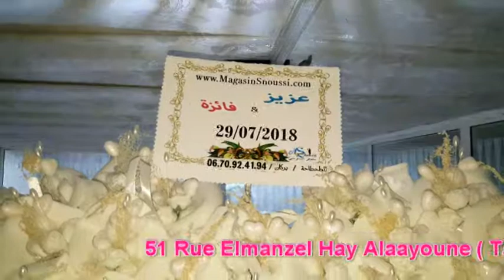Nouveau, Dragée 2018 / Magasin Snoussi / Berkane . Maroc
متجر اسنوسي
تابعو الجديد في صفحتنا على  الفايسبوك
متجر اسنوسي لبيع لوازم الحفلات ( لطارط , الحلويات , تزيين السيارات و الدعوات الأفراح ) و العطور الغربية إبتداءاً من 20 درهم
51 زنقة الـمنزل حي العيون { الطحطاحة , بجانب مكتبة العرفان } بركان / المغرب / 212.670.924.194+